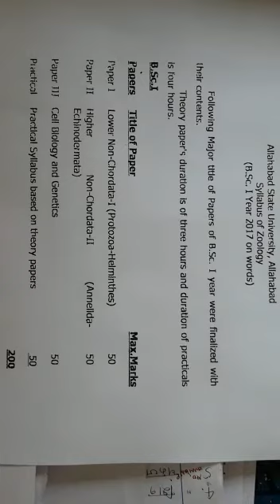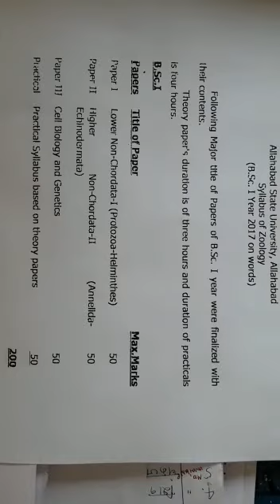Zoology syllabus b.sc 1 A.S.U